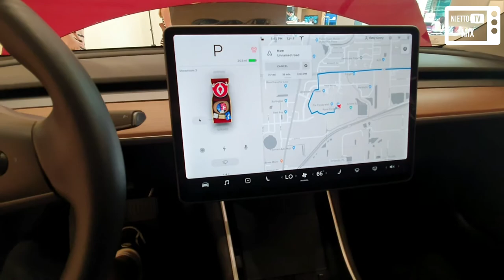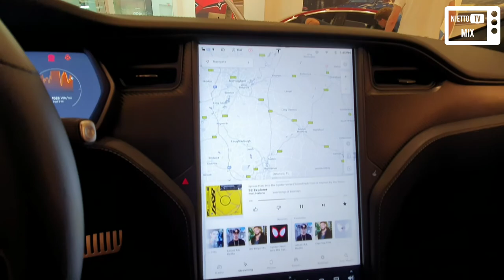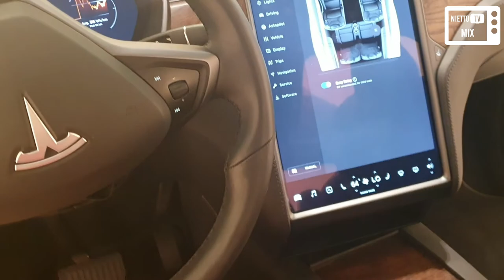CARROS DOS ESTADOS UNIDOS (FLÓRIDA / MIAMI / ORLANDO / TAMPA)(DISNEY 2019 #31) - NIETTO TV MIX